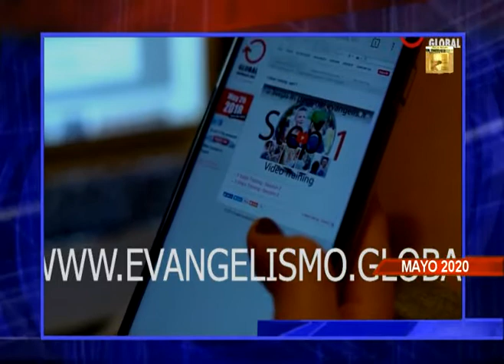Flash de Noticias: Mes de Evangelismo Global reúne a las iglesias del mundo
Evangelismo Global (en inglés “GO 2020”) se propuso esta meta. Será una edición especial del Día del Evangelismo Global. ACIERA y AEL (Alianza Evangélica Latina), acompañan esta iniciativa. Asimismo Sociedad Bíblica Argentina (SBA) pone a disposición sus recursos. En nuestro país, la coordinación es responsabilidad del pastor Alberto Rey (director del área de evangelismo de la Alianza).